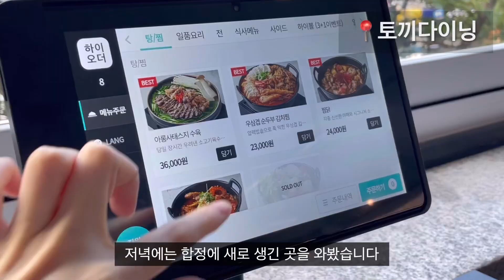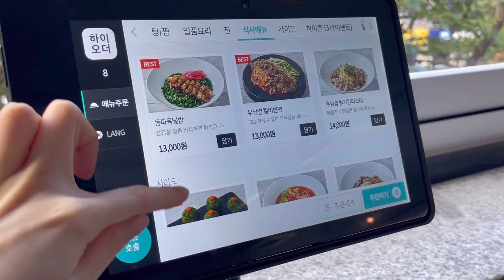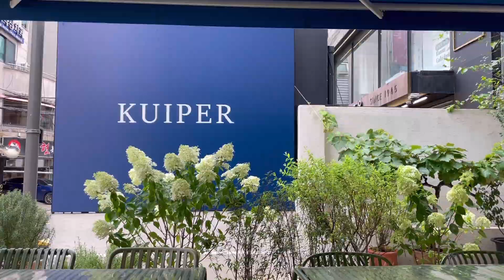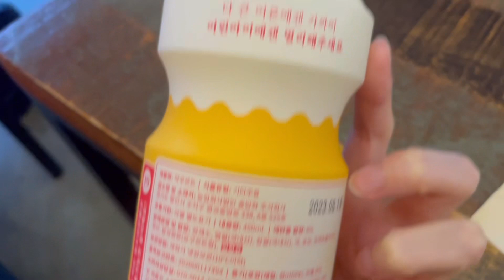여름 Vlog 🍉| 식품md 본업 훔쳐보기👀 | 빙수 맛집 | 스타트업 일상 | 청담 브런치 | 육회 후토마끼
21th vlog.

이번 영상은 좀 늦었네요!
이것저것 바쁜 일들이 있어서 이제야 올립니다

처음부터 끝까지 먹는 영상이에요 껄껄

아무쪼록 모두 더위 조심하시구,,,
행복한 주말 보내시길 🫶🏻